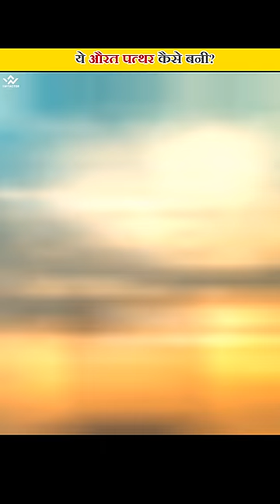Story Of Lot's Wife Pillar, Mount Sodom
SEO

shorts facts
shorts video
facts short
shorts facts
imfactor
history of islam
qom e loot
loot alaihissalam
loot alaihissalam ki qom